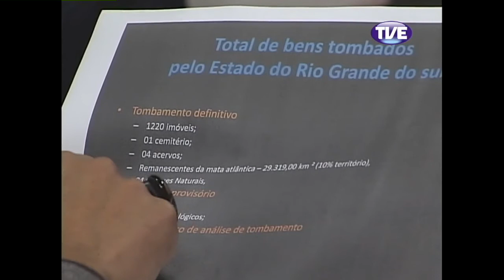Frente a Frente Miriam Sartori Rodrigues 23/08/13 Parte 2